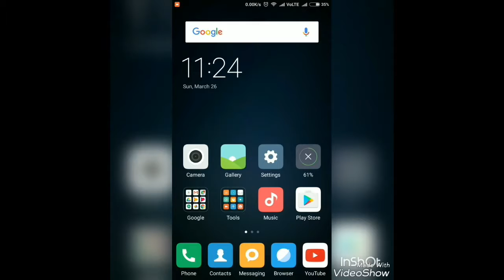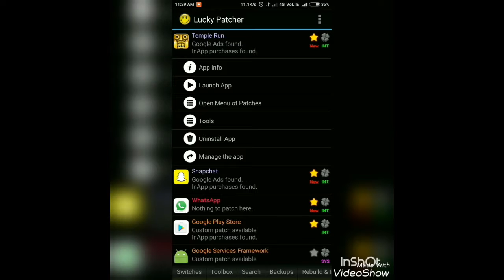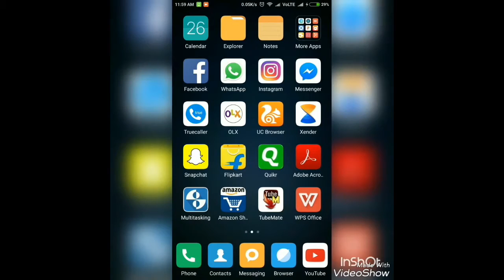Copy of HOW TO HACK ANY GAME ON ANY ANDROID DEVICE..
THIS VIDEO WILL GUIDE YOU,HOW TO HACK ALMOST ANY ANDROID GAME WITHOUT ANY ROOT...